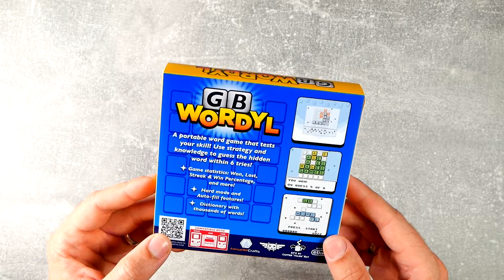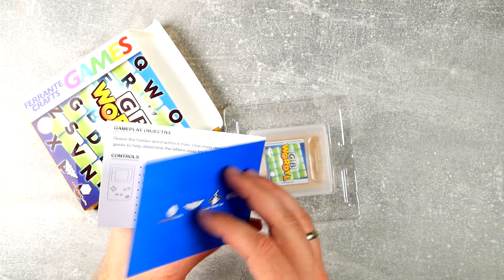Unboxing "GB Wordyl" NEW Game Boy Homebrew Game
In diesem Unboxing packe ich das Spiel GB Wordyl aus.
GB Wordyl ist ein Homebrew für den Nintendo Game Boy Color welches von Ferrante Crafts hergestellt wird.